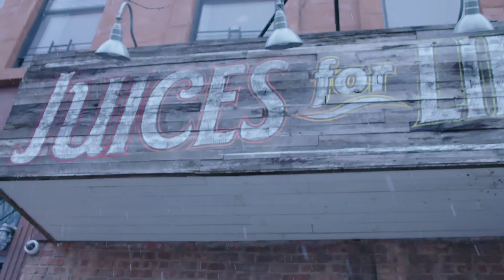Enzology101 2020 Music Video Reel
A few projects I've worked on